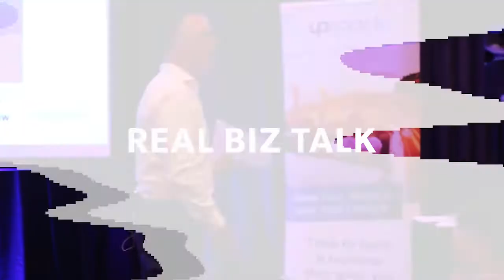Nick Interviews John Halkett - Chief Executive of Australian Timber Importers Federation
In this episode of Coaching Conversations, Nick interviews the chief executive of Australian Timbers Importers Federation- John Halkett.

Get to know more about ATIF, its mission, how they assist their members, and the challenges they faced due to changes and how you can relate as a business owner.

Also, grab your copy of the latest issue of the Upcoach magazine, packed with invaluable lessons on scaling your biz.